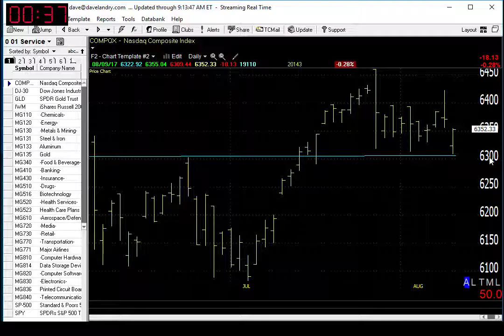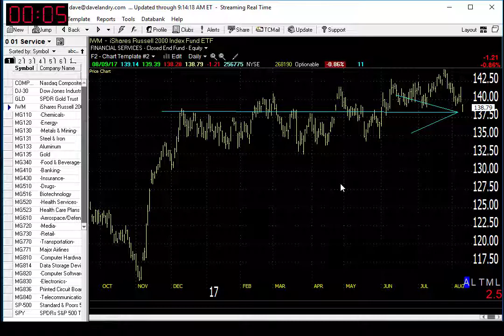08/10/17 Dave Landry's Market In A Minute-Two Concerning Things